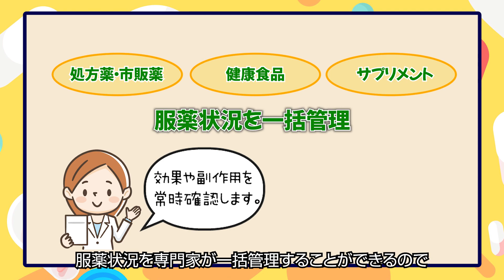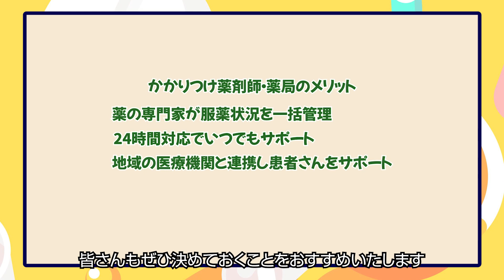皆さんの健康をサポート かかりつけ薬剤師・薬局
「かかりつけ薬剤師・薬局」とは、一人ひとりの服薬状況をしっかり把握し、薬のことについて教えてくれる薬剤師・薬局のことをいいます。この動画では、かかりつけ薬局・薬剤師の機能やメリットについて簡単にご紹介します。
【動画の内容】
00:00　かかりつけ薬剤師・薬局とは
00:25　かかりつけ薬剤師・薬局のメリット
01:16　かかりつけ薬剤師・薬局の決め方

‹関連サイト›
京都市情報館「薬局・薬剤師をもっと活用しよう！」